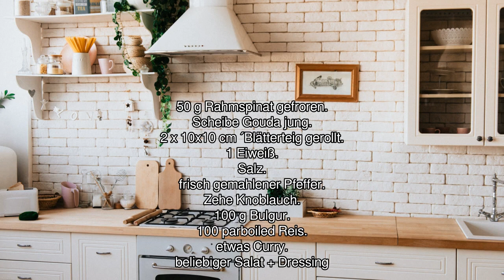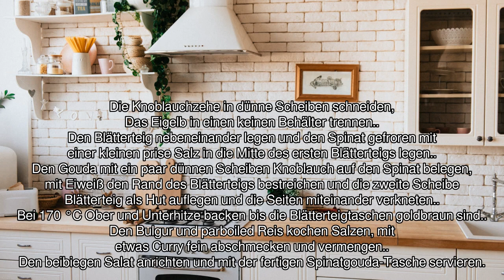[Audio-Rezept] Spinatgouda in Blätterteig gebettet - Einfaches Rezept zum Nachkochen